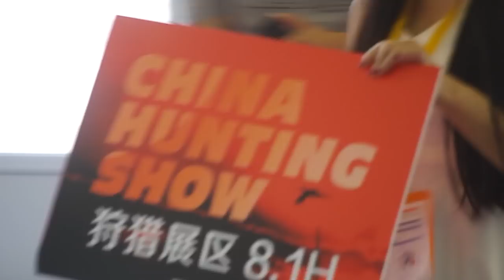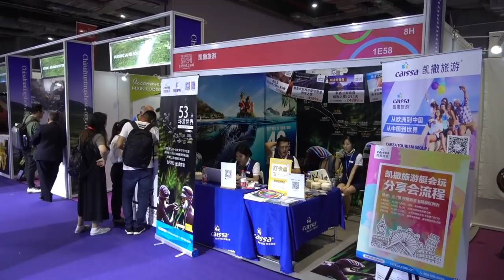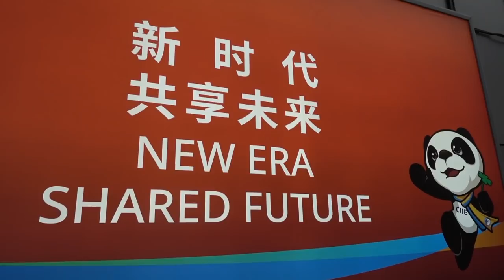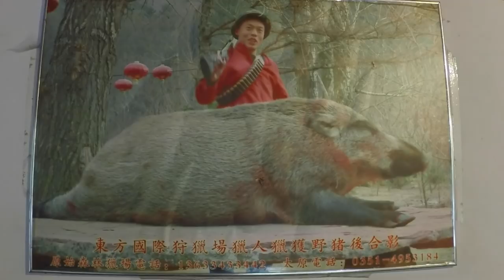China's first hunting show - the East is open for business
The China Hunting Show 2019 took place at the National Convention & Exhibition Centre in Shanghai. The first hunting show in China, 55 exhibitors from all over the world took more than 80 stands.

Most of the standholders are safari companies, with most of those from southern Africa. It is a retail show and standholders agree they had no idea what to expect from visitors. Chinese are increasingly interested in hunting in Africa – but hunting and guns are restricted in China itself.